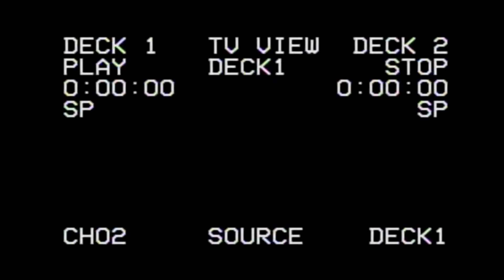Stock Compact B Feature - Mt. Lawn Speedway 7/25/21